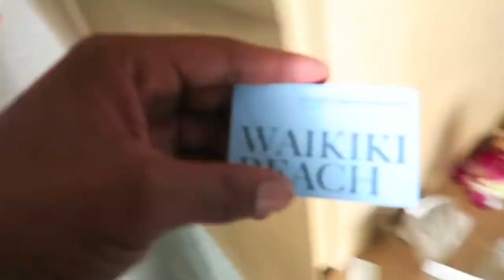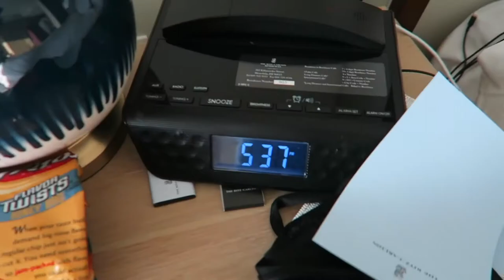Pranked My Girlfriend On Her Birthday (Revenge Prank)